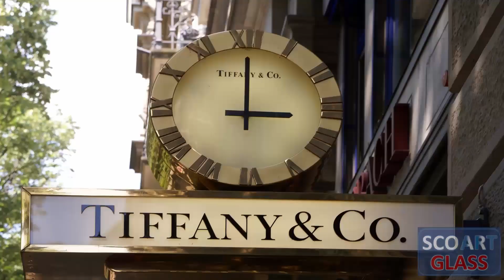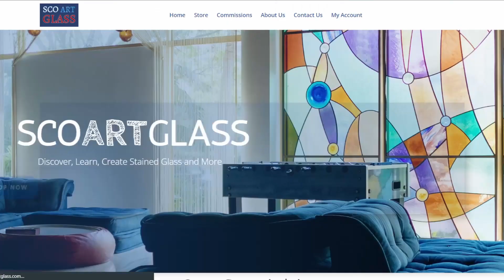Turning My Stained Glass Studio Upside Down - See You On The Other Side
In this video, I discuss upcoming changes to the stained glass studio and how everything is getting turned upside down with this big move.  This opportunity is going to be epic!

Thank you for your continued support of this channel.

There is no extra cost added to you for using these links/codes, it's just one more way to support me and the channel! I sincerely appreciate your support by using these links.

 🎛🔉SFX sounds from Zapsplat.com